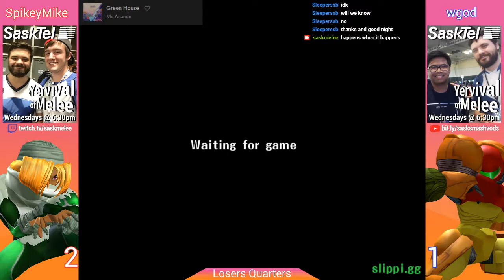SpikeyMike (Sheik) vs. wgod (Samus) - Losers Quarters - Yervival of Melee Playoffs #1